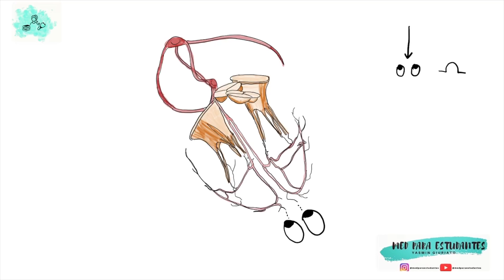ECG - Caminhos do impulso elétrico e Teoria Dipolo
Esta é a primeira aula da playlist de ECG,  um vídeo fundamental para você entender um Eletrocardiograma.

00:55- Caminhos do impulso elétrico - anatomia
3:11 - Teoria do Dipolo
4:26- Regra do paralelogramo
5:08- União de conhecimento: como os vetores são gerados durante o potencial de ação e o que isso tem a ver com o ECG
11:44- Por que a onda T tem o mesmo sentido do QRS? Uma explicação sobre a origem dos potenciais e os vetores resultantes.